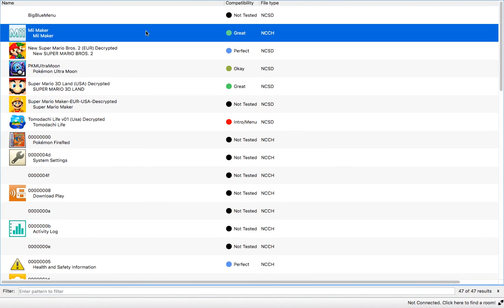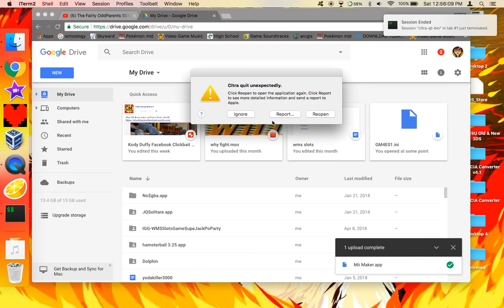Mii Maker For Citra (Tutorial in description)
🔻First Dump the Rom, then you need to download the citra folder, and replace the citra folder

🔻The citra folder is located here

(You can obtain the rom via  "dumping" from your console because piracy can get you banned from youtube)

✅Windows:
C:\Users\"username"\AppData\Roaming\Citra
✅Mac:
~/local/share/citra-emu/
(Local Is a hidden folder)

This channel is dedicated to Miitomo/Kaerutomo Videos as well as "Kaeru" revival project showcases/gameplay. If you ever want learn more about Kaeru you can get to know by joining their discord